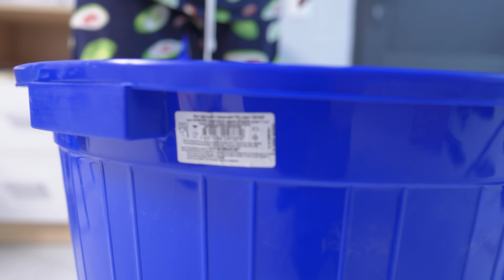Люди впервые видят своих щенков!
Отправляем щенков породы Американский Булли из Питомника Собак в новые дома в Москву и в Краснодар.